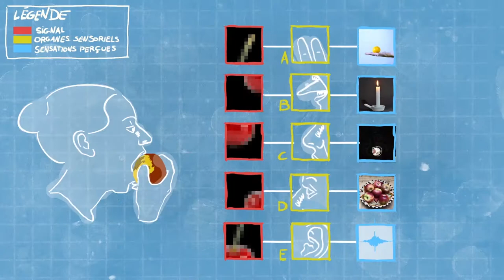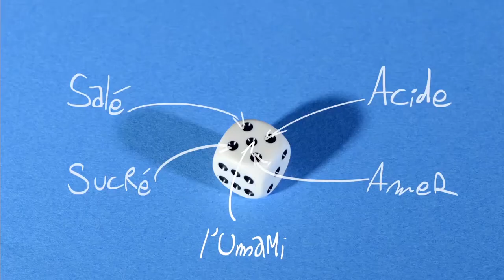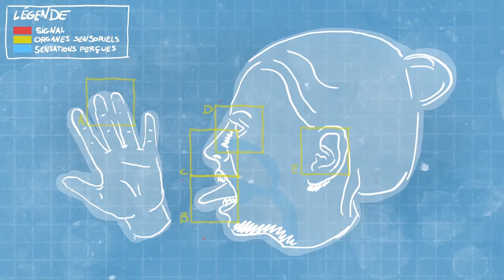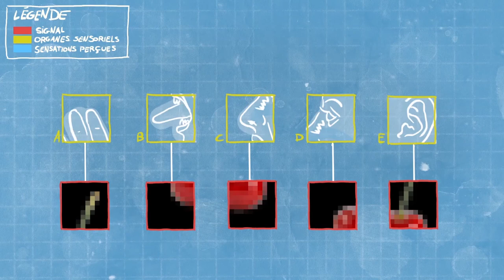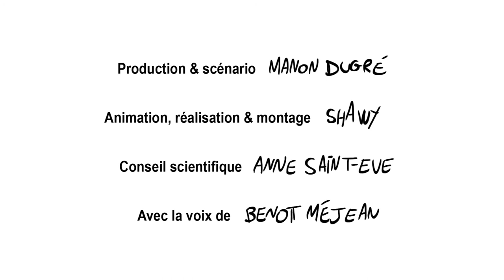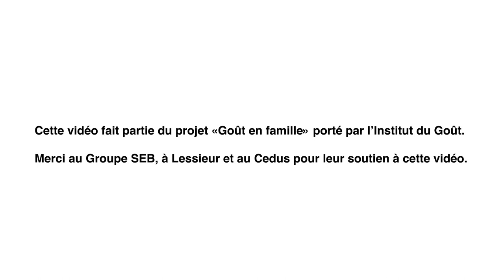Enquête de sens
Avez-vous vraiment conscience de l'application de vos 5 sens lorsque vous mangez ? En quoi la vue, l'odorat, le toucher, l'ouïe et le goût influence nos repas ? Quels sont les différents goûts ? Comment notre organisme distingue t'il chacun de ces goûts ?

Cette vidéo fait partie du projet "Goûts en famille" porté par l'Institut du Goût